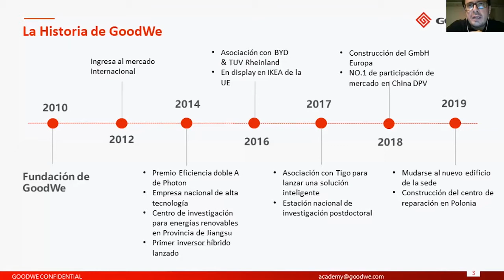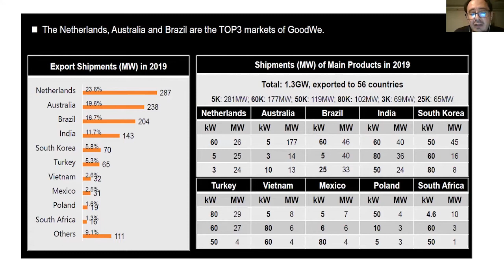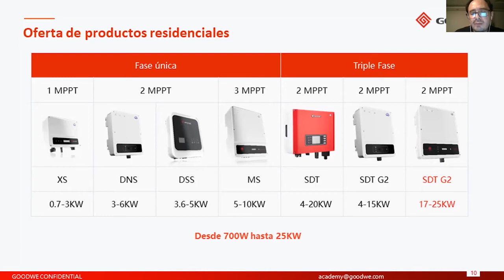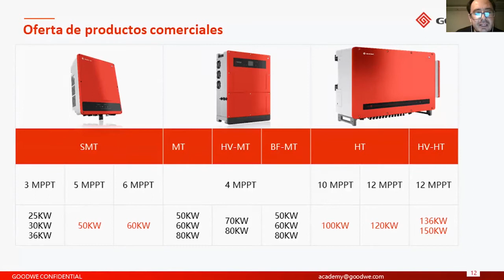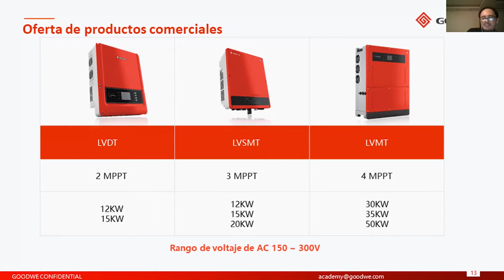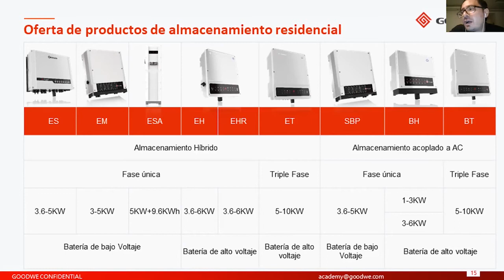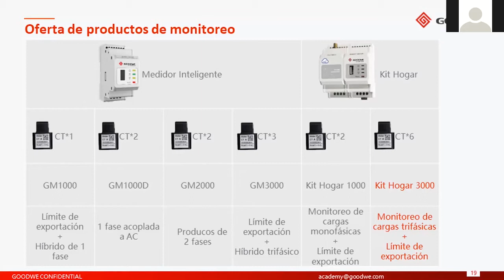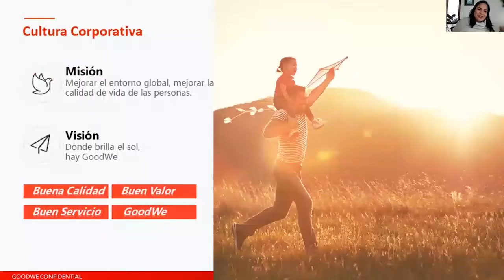Webinar GRATIS GoodWe Inversores Residenciales y/o Almacenamiento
Webinar GRATIS: GoodWe: “Porfolio de Inversores Residenciales y/o Almacenamiento. Últimas Novedades”

 ¡Estimados Colegas Solares! Continuamos en nuestra nueva línea de actividades ”Webinars Renovables GRATIS”, en este caso con nuestro reciente partner de GoodWe, empresa pionera especializada en el diseño y fabricación de inversores fotovoltaicos y soluciones para el almacenamiento energético.

Te invitamos a conocer  lo último en tecnología de inversores, equipos fotovoltaicos, aplicaciones para residenciales y/o almacenamiento de la mano de Jorge Visoso, Gerente de Ventas LATAM y Javier González, Gerente de Servicio Técnico en GoodWe.

¡Mantenganse atentos a nuestras próximas actividades!